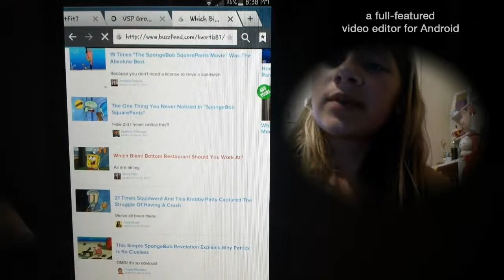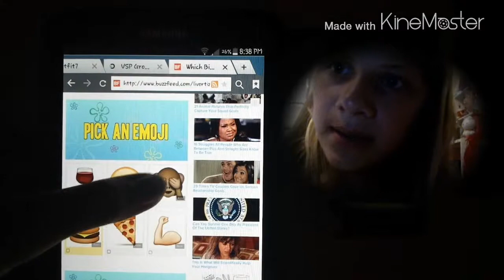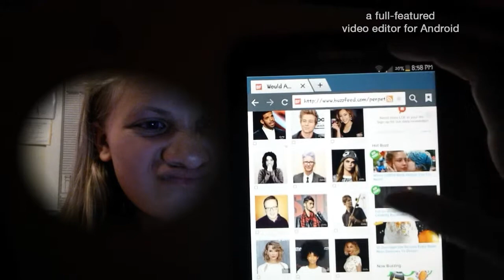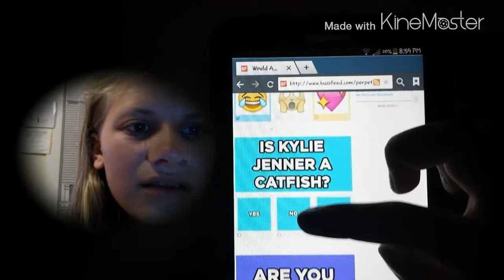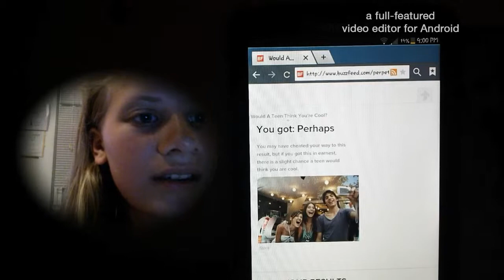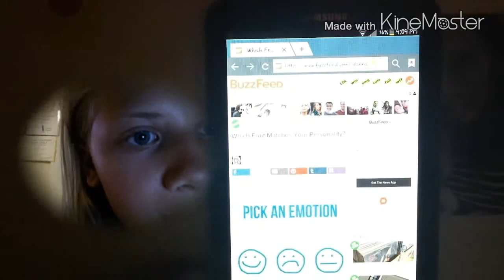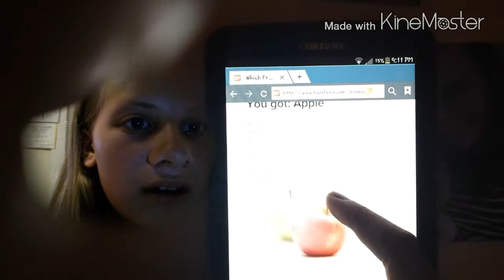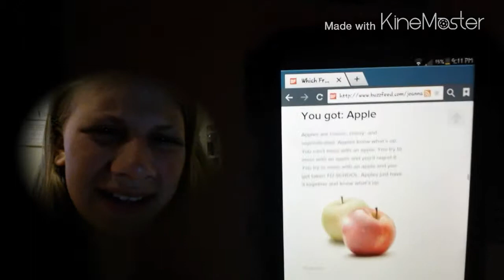Buzzfeed quizzes! W/ Caitlyn Week1